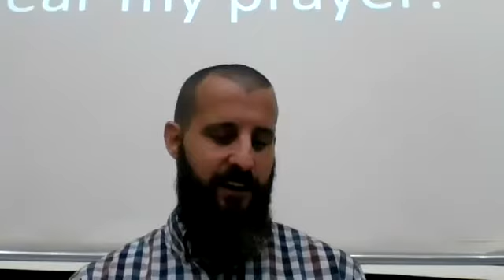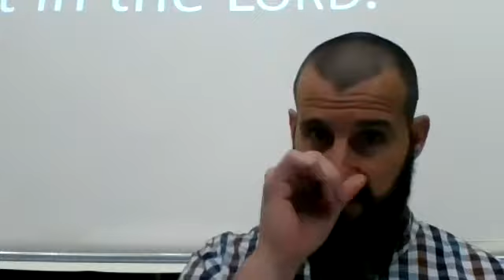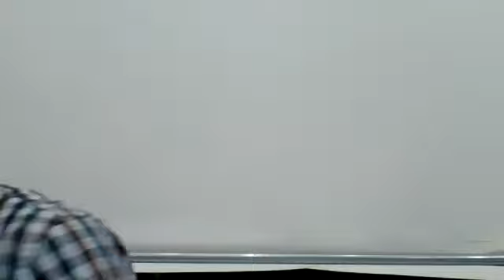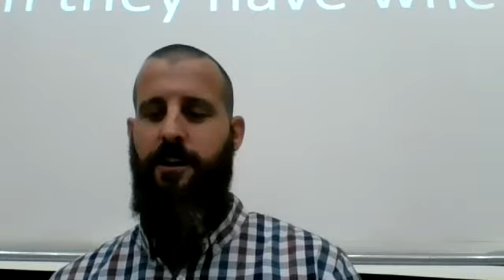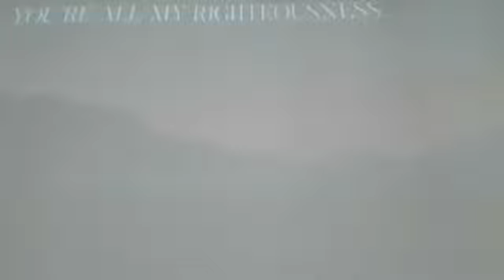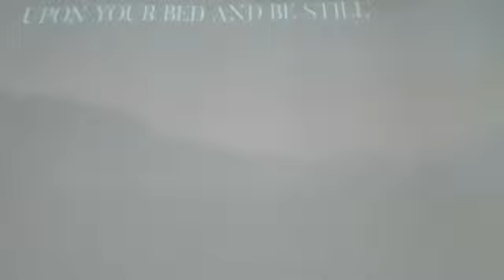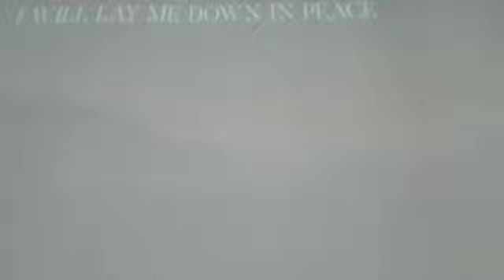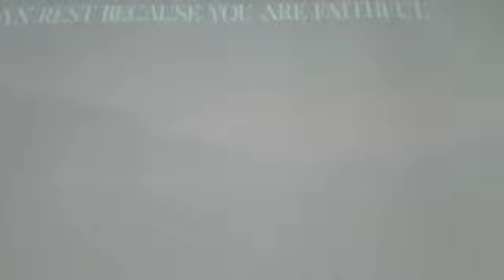Sunday 7-5-20 AM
Listen as Pastor JR McDonald continues his series on Christ Is All. This week, from Psalm 4, JR preaches on anger.